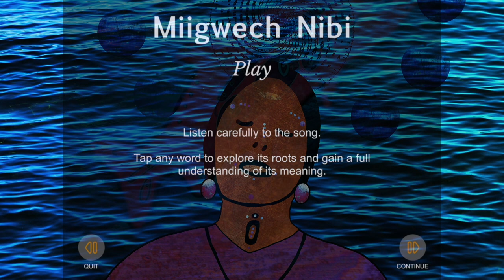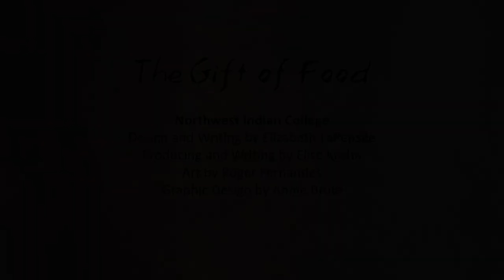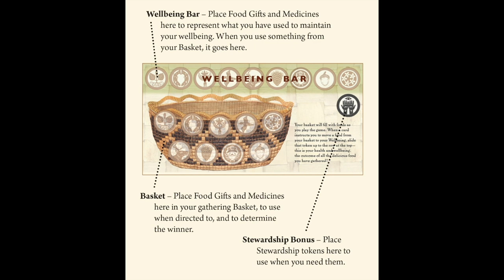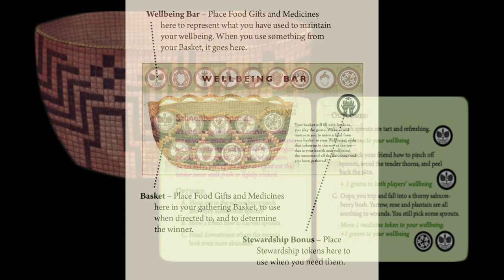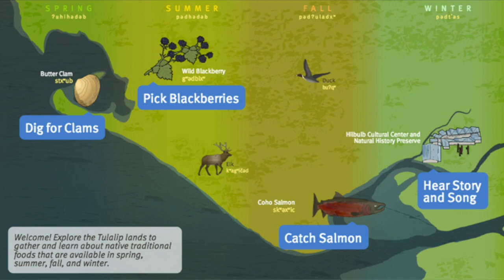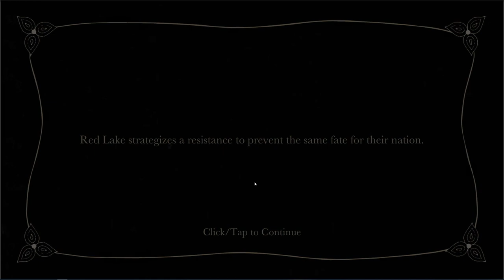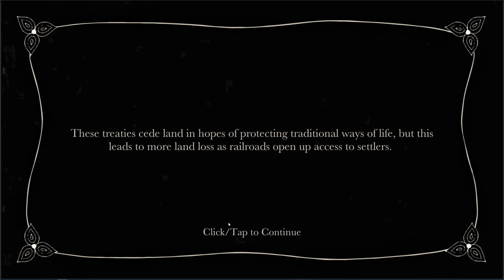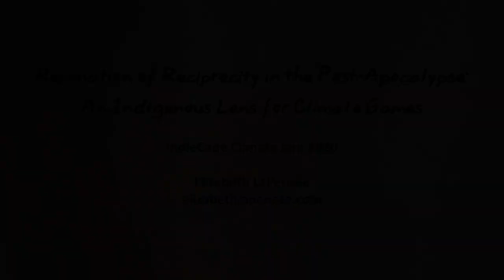[Jam Keynote] Resonation of Reciprocity in the Post-Apocalypse: An Indigenous Lens for Climate Games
IndieCade Climate Jam 2020
Dr. Elizabeth LaPensée

For those who have experienced colonial devastation, the apocalypse has already happened. How, then, can we look to those who came before us to help inform our actions right now with hope for the future? Indigenous ways of knowing, such as teachings of balance, traditional ecological knowledge, and food sovereignty, offer insights into how to address climate change. Collectively, they provide design inspiration for climate games that face the current crisis with solutions.

Thank you to our jam partners at Games For Our Future!